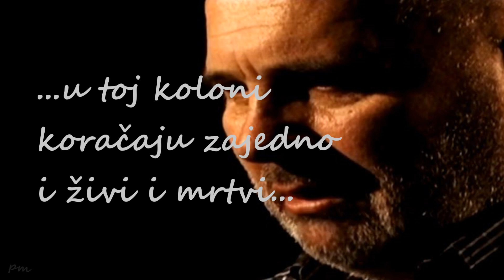Dr. Miodrag Lazić-Laza